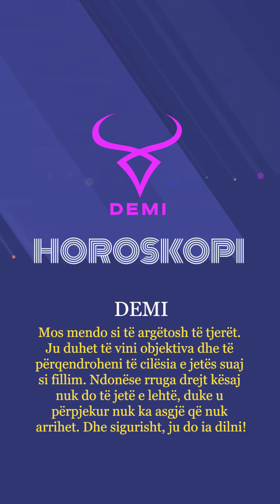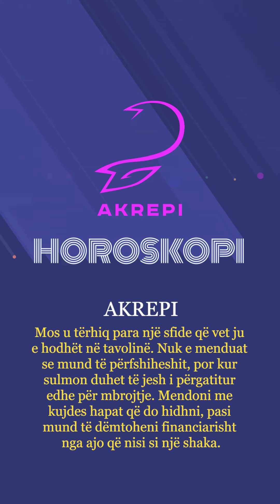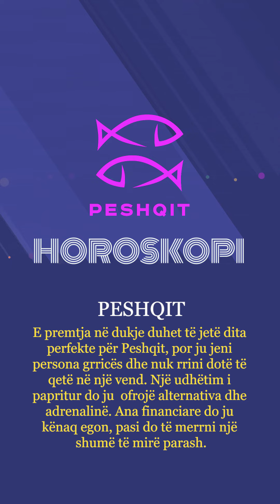Horoskopi 16/06/2023 - Wake Me Up